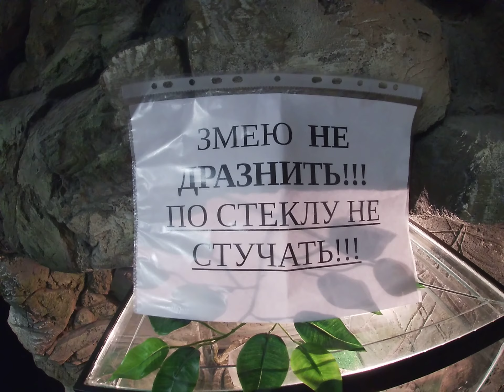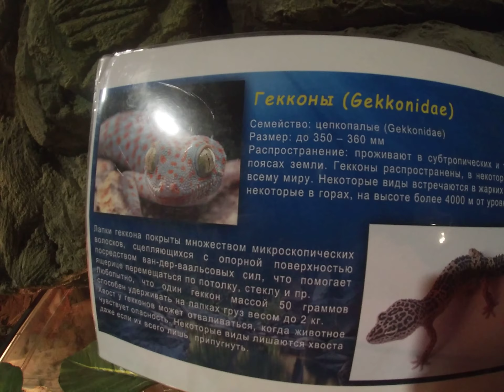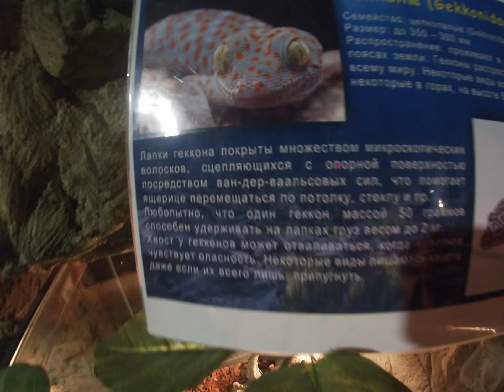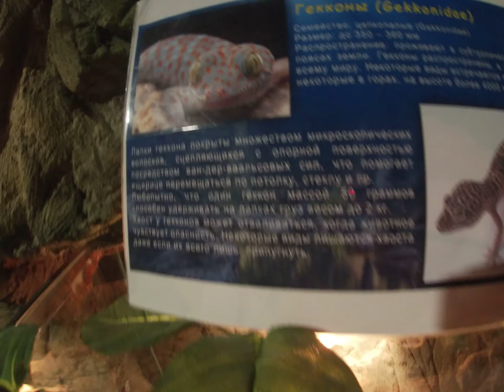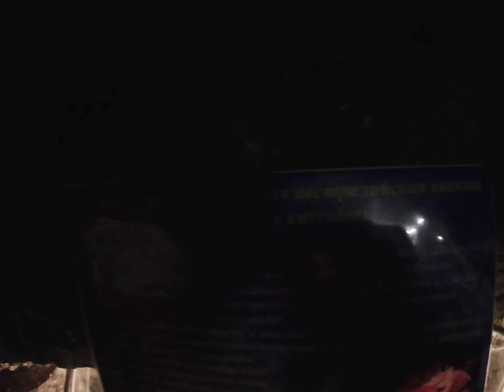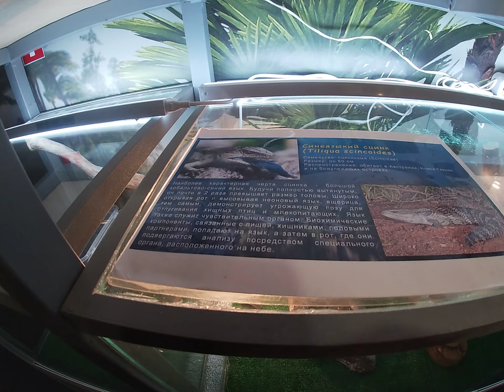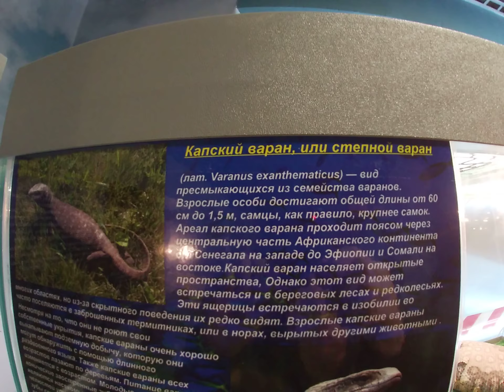Крокодилы Crocodile. gecko. blue tongue skink. Seaquarium -Океанариум (4K)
My GoPro Life. Crocodile. gecko. blue tongue skink. Seaquarium - Volgograd - Russia. (4K)